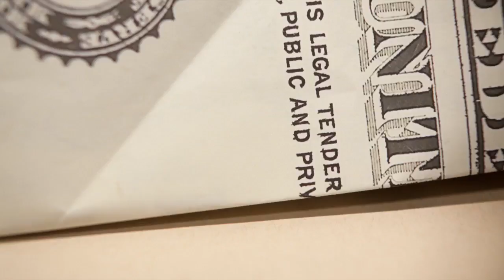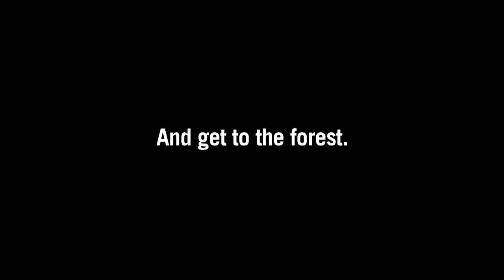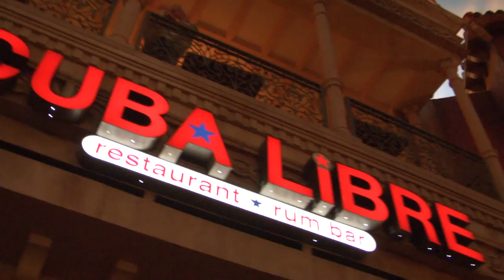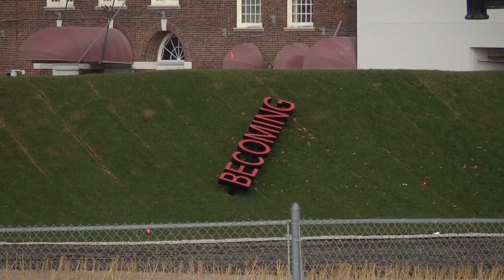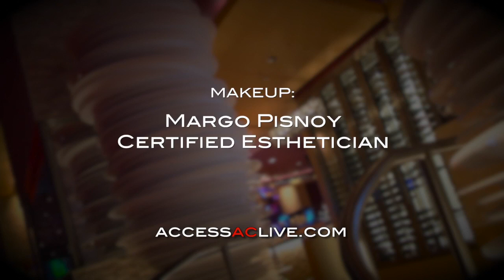EP08 - "Valentines Guide"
Segments: